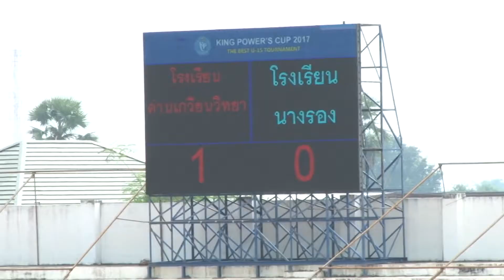คู่ 2 โรงเรียนด่านเกวียนวิทยา vs โรงเรียนนางรอง